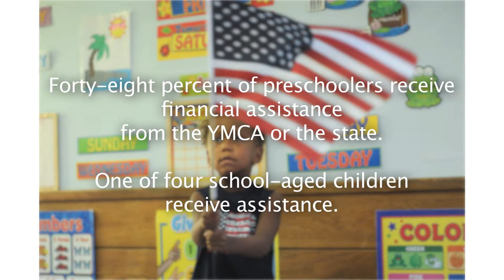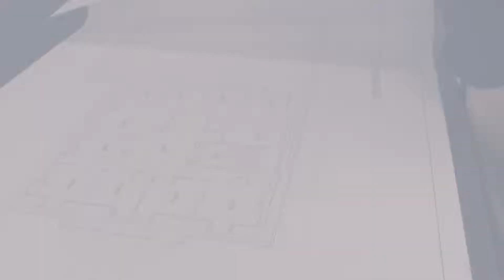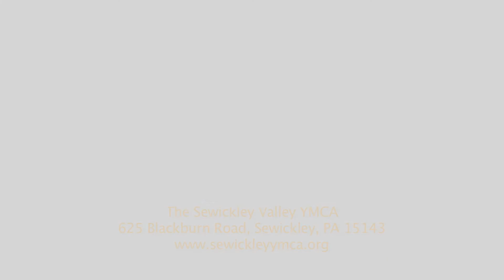Sewickley Valley YMCA Investing in Every Child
The Sewickley valley YMCA believes that every child deserves the opportunity to discover who they are and what they can achieve.  Every day, more than 250 children are in the Sewickley Y's care because parents know the Y is here for them and their children while they are working to make ends meet.

The Y is embarking on a complete renovation of its child care facilities and to live up to the  promise to invest in every child.  This project will allow the Y to give every child in its care a great start in life, and support them as they learn, grow and thrive.

Please consider supporting this worthy effort.